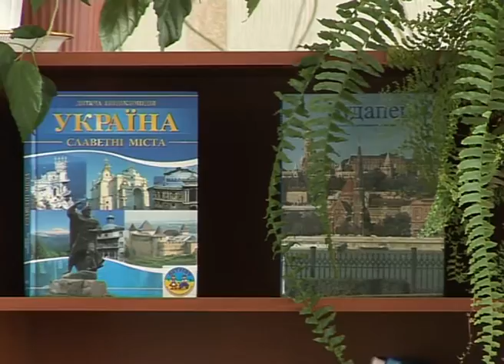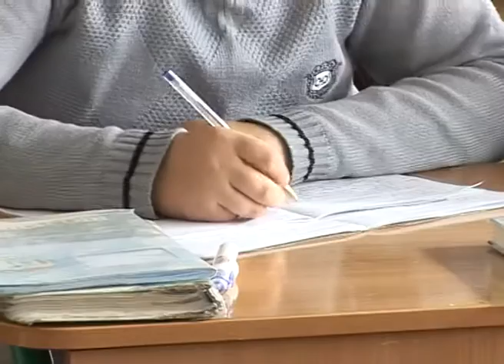День української писемності та мови. Овідіополь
День української писемності та мови у нас в державі шанується на рівні із такими загальнонаціональними святами, як День Прапора та День Незалежності України.
-Що сьогодні вивчають діти у школах, та чи цікавляться вони рідною мовою – дивіться далі.